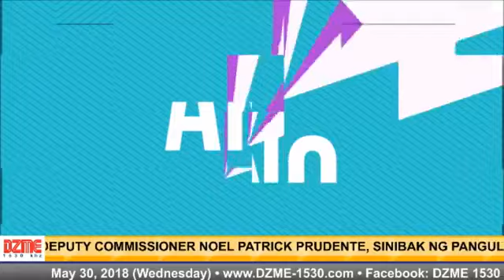Eh Ano Ngayon? - kasama si Resty De Quiros at Romy Tuazon (May 30, 2018)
Eh Ano Ngayon? - kasama si Resty De Quiros at Romy Tuazon